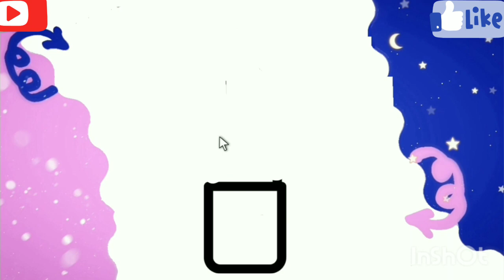كيف ترسم احمر شفاه كيوت وسهل خطوه بخطوه، رسم سهل، تعليم الرسم للمبتدئين، cute drawing step by step